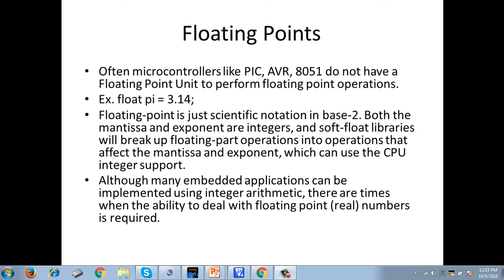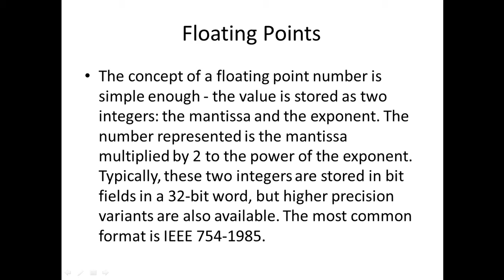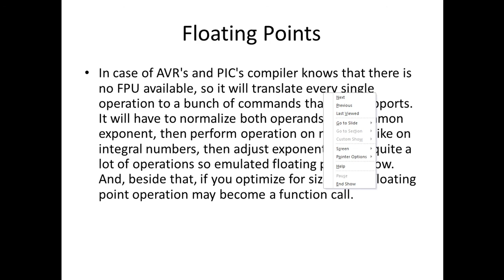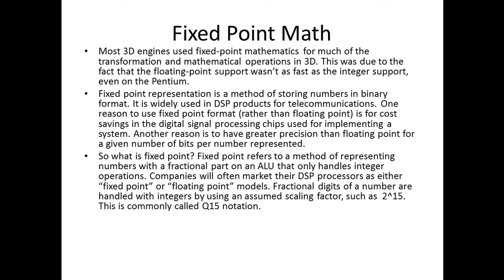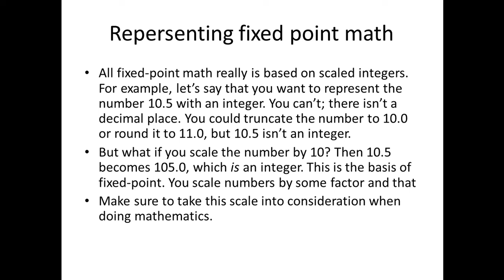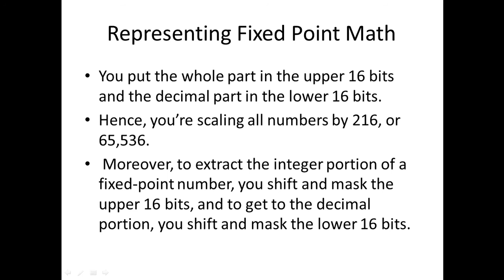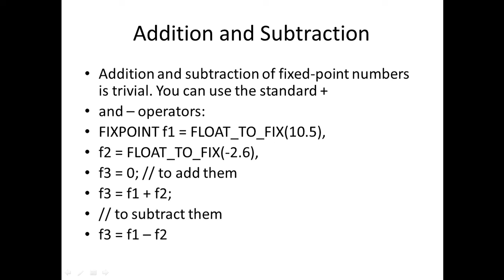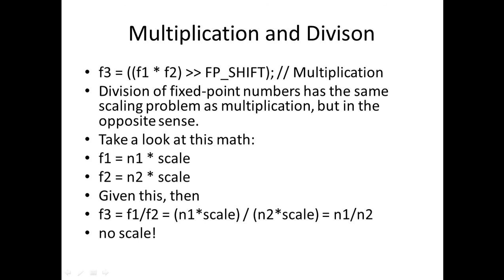floating point and fixed point math embedded course by Ahmed Saleh